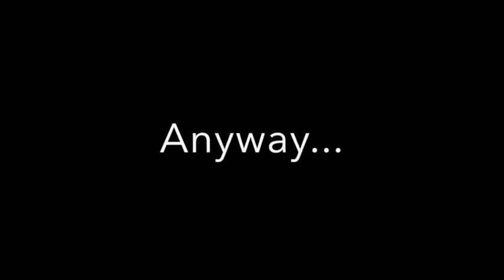Viktoria Tocca - Livin La Vida Tocca - HMMA 2016 (#19)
Join Swedish singers Viktoria Tocca and Laila Adèle on their trip to Los Angeles and the 2016 Hollywood Music in Media Awards as they get ready for the red carpet at The Fonda Theatre in Hollywood and much more in Viktoria's vlog Livin La Vida Tocca #19!